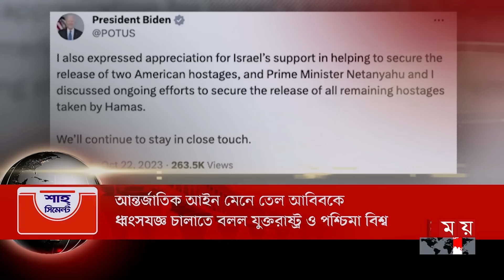শীর্ষ সংবাদ | সন্ধ্যা ৭টা | ২৩ অক্টোবর ২০২৩ | Somoy TV Headline 7pm | Latest Bangladeshi News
Somoy TV: t.ly/Se1z
Somoy TV Bulletin: t.ly/iqIq
Somoy Entertainment: t.ly/3dWC
Somoy Sports: t.ly/iASp
SOMOY TV ISLAMIC: t.ly/zU6a

Somoynews.tv: t.ly/Y7ab
খেলার সময়: t.ly/xJ5H
সময়ের গল্প: t.ly/EW3M
এ সময়ের বাণিজ্য : t.ly/m3ir

Groups:
Somoy TV (Official)✅: t.ly/ajiO
Somoy Entertainment✅: t.ly/8CLh
Somoy Business✅: t.ly/4xaJ